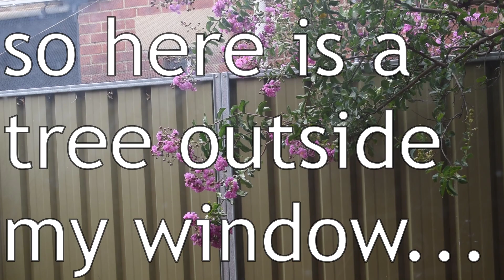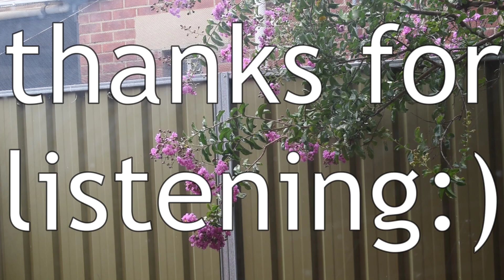sunrise jamuary day 28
hey everyone! i made this one yesterday and was just debating what to do for the video so i waited until today lol
anyways its kinda a lofi piano track, enjoy!